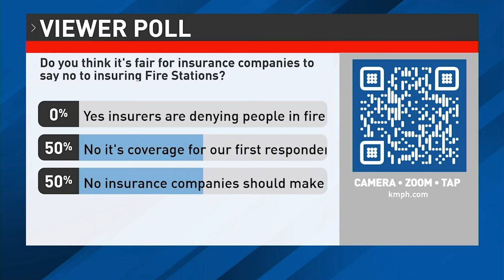California insurance crisis stalls state fire station project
Homeowners living in the mountains of California have lost their insurance due to fire risks. The state government is now experiencing that same frustration.

(Courtesy: CDCR)